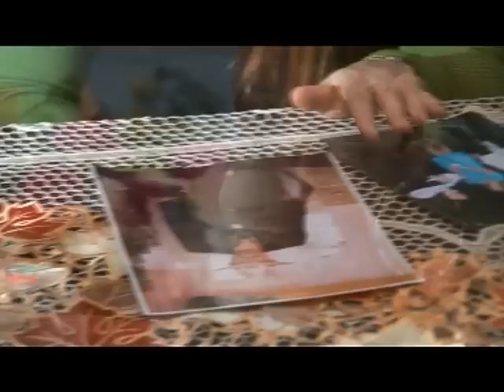Nicoleta Guta - Cum e tata (VIDEOCLIP)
Despre acest canal:
Aici puteti asculta intreg portofoliul casei de discuri Big Man (dizivia Big Man Impex SRL). De la manele vechi pana la cele mai noi manele, de asemenea puteti gasi pe acest canal si muzica populara si de petrecere, folclor, colinde si muzica usoara romaneasca.